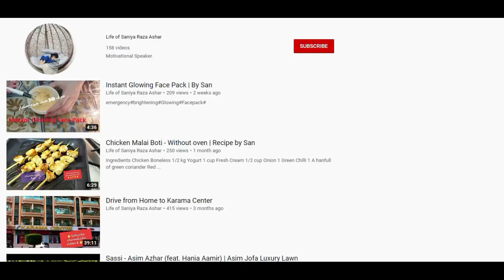Natural Ways To Get Fair Skin Fast and Permanently - Drink This And Turn Black Skin To White Skin